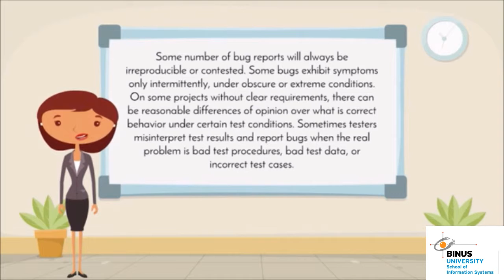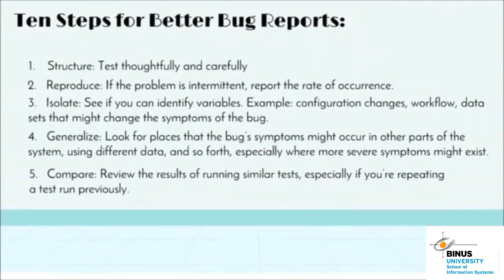Steps for Better Bug Reports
this is how to get better bug Reports from Testing and implementation. want to know how to get this? please check out the video:)

Created By Cindy Nataliana & Jennifer  Alexandra